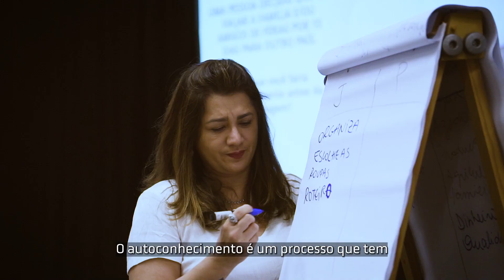Presidente Fernando Cadore destaca papel da Academia de Liderança na formação de novos líderes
A essência e maior patrimônio da Entidade são os seus associados. A Academia de Liderança soma muito e deixa os associados aptos para assumir funções que representam nossos produtores em qualquer ambiente